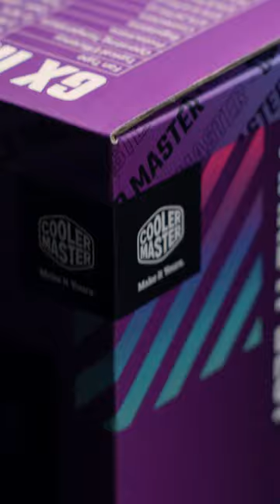GX III Gold – Strength in Elegance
Unbox and have a visual tour of GX III Gold with us.
Rate 1~10 to see how much you love it!